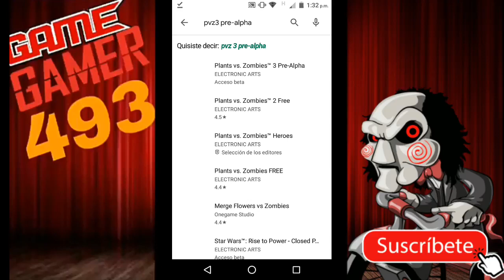Link de Descarga de Plants vs Zombies 3 Pre Alpha (ACTUALIZABLE)